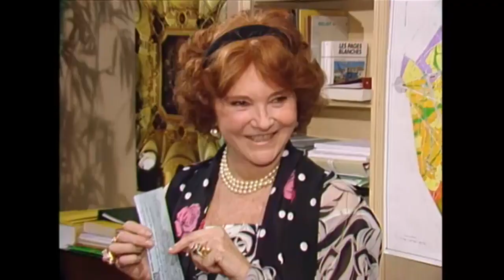Maguy 316 Legs à deux têtes (avec SOPHIE DESMARETS)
rencontre de 2 grandes dames du théâtre